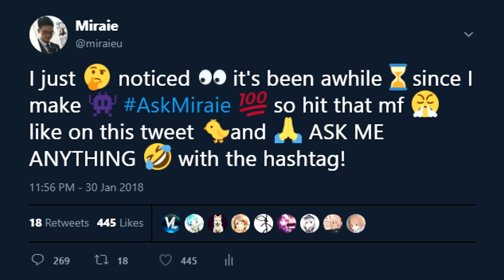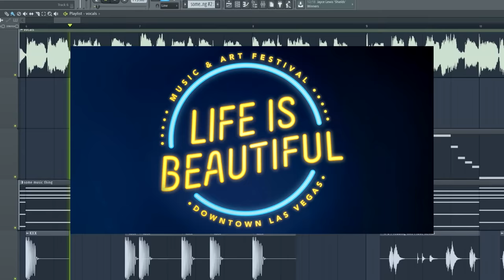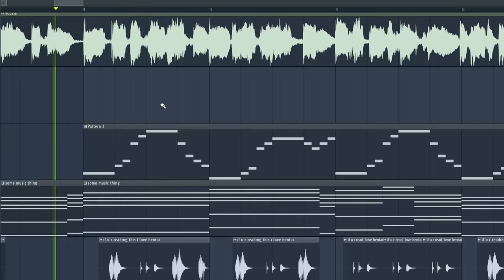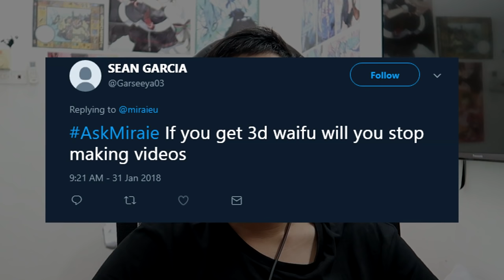How to make Google Translate Song...?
Google Translate music? no, just no.
Google Chan's music? YES INSTANT W 0 K E

∥ Music
Elliot Hsu - Charisma
Thomas the DANK Engine
ERASED OP (Live Version)
Aika - Love Machine
Joakim Karud - Longing
Porter Robinson - Divinity

∥ Outro
Kokkoku ED

shoutout to my boi elliot hsu and skrillex for giving me tips and advice :pray emote: